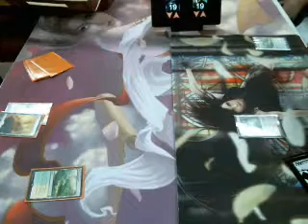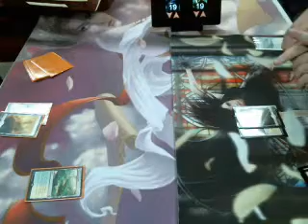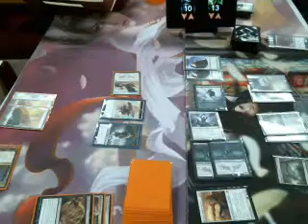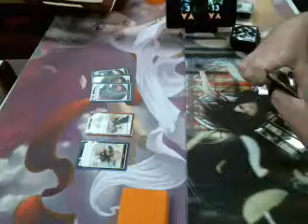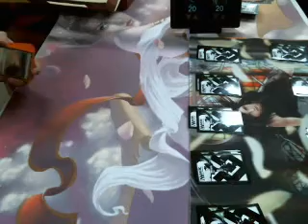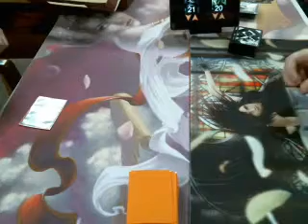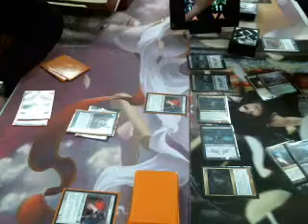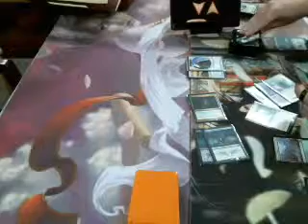ROUND 3 - Abzan Mutiny